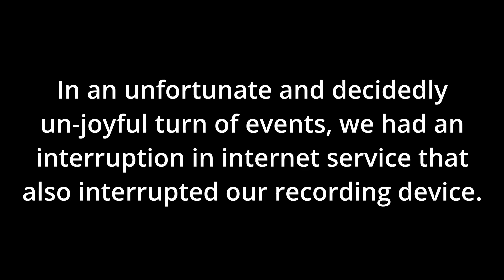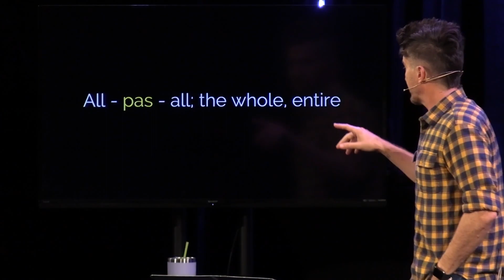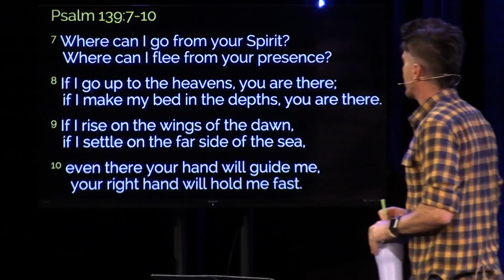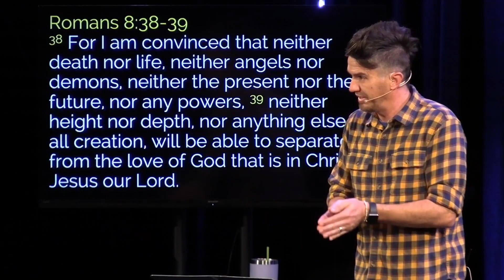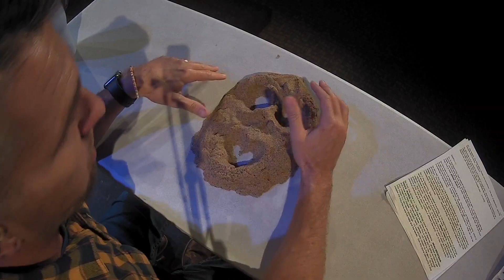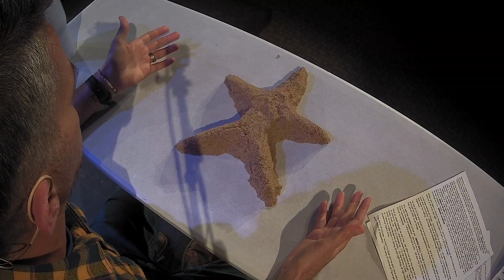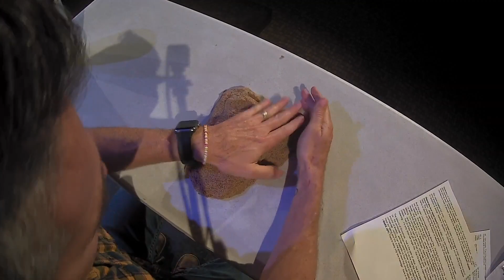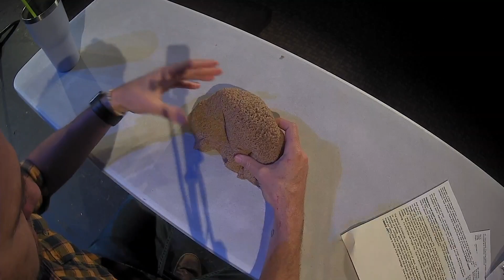Joy - week 4